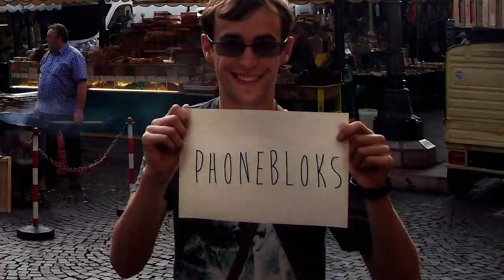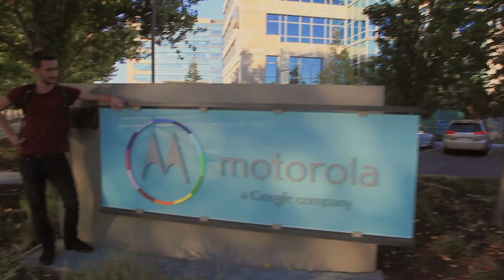Phonebloks - The next step